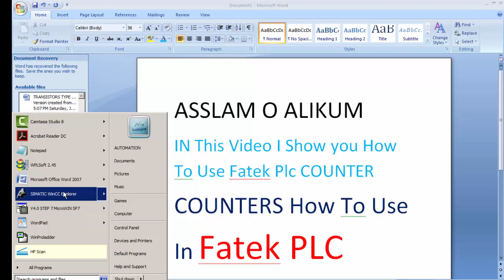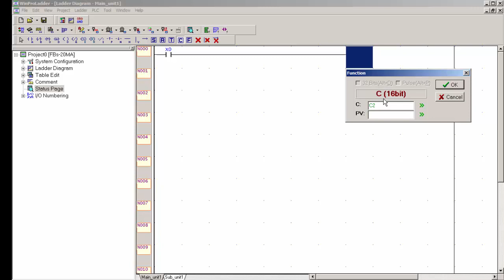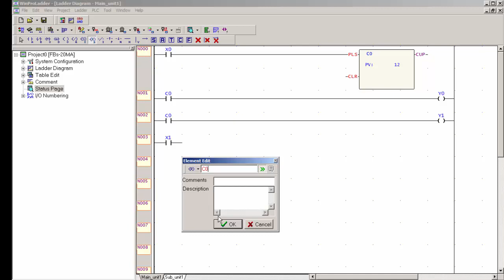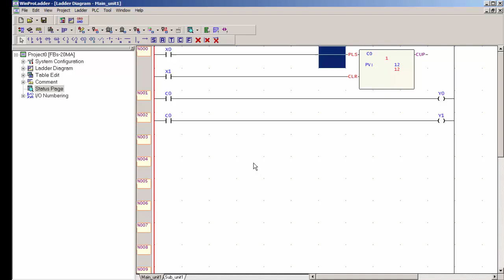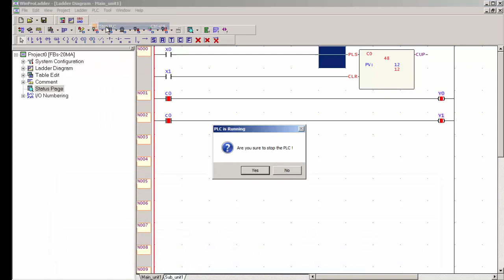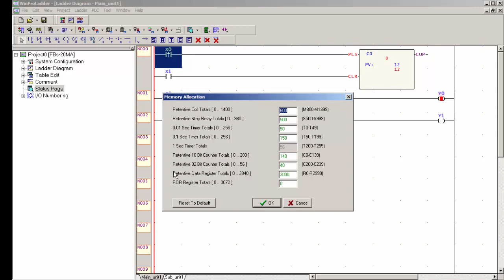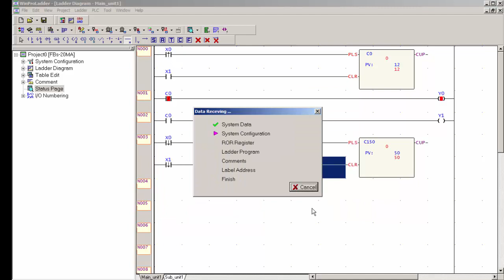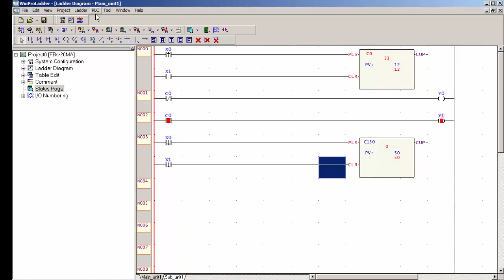How to use fatek plc counter 16 bit & fatek fbs plc counter INTRODUCTION urdu hindi LECTURE 9